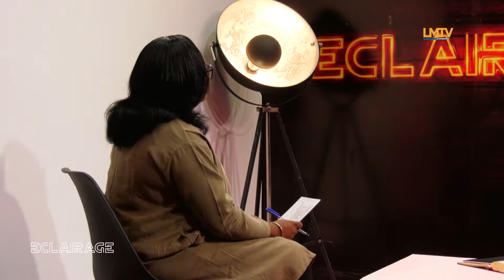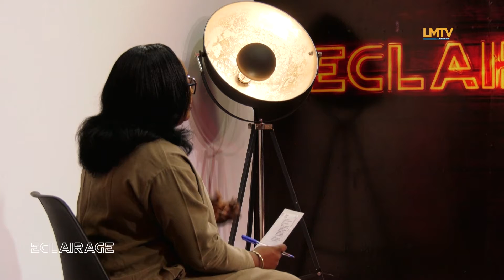ECLAIRAGE du 01 Mars 2022 avec Dr Bersot | La Croix